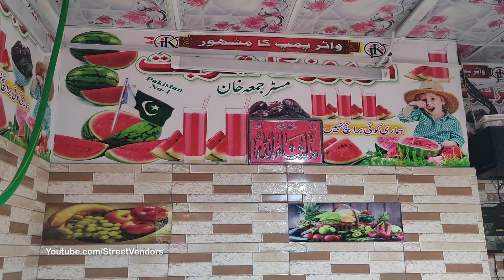Watermelon Juice | Refreshing Watermelon Juice | Summer Healthy Drink - Street Drink Watermelon Cart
Roadside Refreshing Watermelon Juice Making Karachi Food Street. This Amazing Juice is the Best Summer Drink in Just Rupees 60/- Glass.

Crazy Rush on Watermelon Juice | Street Drink of Karachi | Summer Drink | Pakistan Street Food | Street Vendors | Healthy Juice | Chilled Ice Fresh Watermelon Juice | Tarbooz ka Sharbat | Roadside Skilled Workers.

Address: This video is taken from W3PG+X4C, Federal B Area Block 13 Gulberg Town, Karachi, Karachi City, Sindh, Pakistan